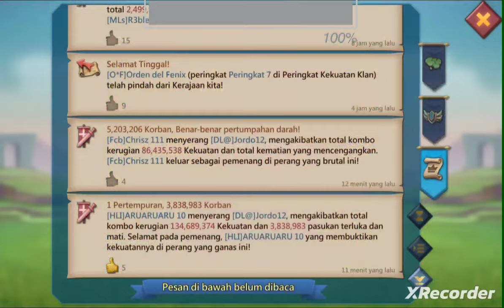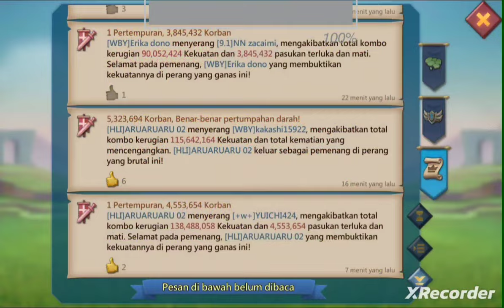Bantai terus - HLI Lords Mobile